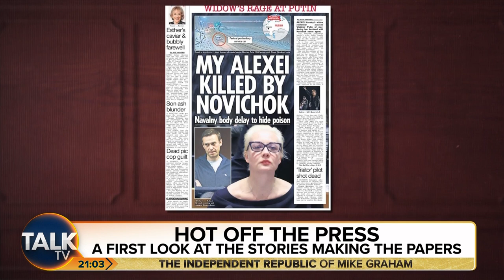"A POWER Struggle!" - Former NATO Commander On Russia Kremlin Fight For Vladimir Putin Succession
It is right to describe Alexei Navalny’s death as murder, a Foreign Office minister has said.

Leo Docherty agreed with the description of the Russian opposition leader’s death amid calls from MPs to bolster the UK’s sanctions regime in response to the incident.

Mr Docherty said the politician’s family must be allowed access to his body after Russian authorities denied his mother access to a mortuary where his body is believed to be held.

Downing Street has not commented on possible future sanctions in response to the death of the jailed dissident in an Arctic penal colony on Friday, but paid tribute to Mr Navalny and called for a full investigation.

Foreign Secretary Lord David Cameron has already signalled that there could be fresh sanctions against Russian officials, amid questions for Russian authorities over how Mr Navalny died and a mounting chorus of Western voices holding Russian President Vladimir Putin responsible.

Ex-NATO Commander Chris Parry believes there is a "power-struggle" going on inside the Kremlin as to who will succeed Vladimir Putin.

"There's a shadowy sort of clique... no one is going to show themselves as a successor - otherwise they're likely to fall out a window!"